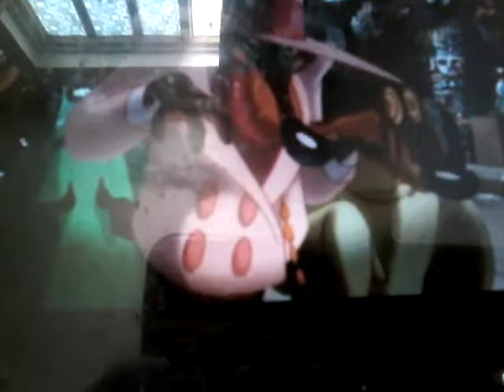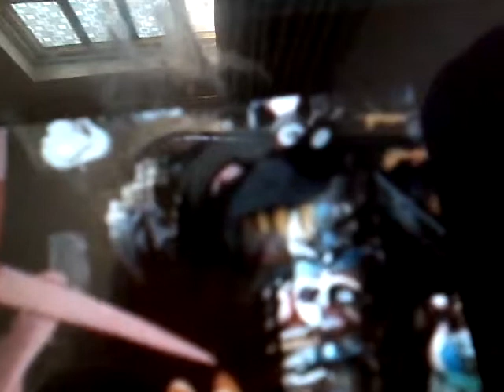The weasel maniacs are back... the toon patrol!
The joker and two face found this poor harley quinn kidnapped in straight jacket while the toon patrol weasels are setting up their plan on executing her. Will she be free or executed? Write down at the comments below!